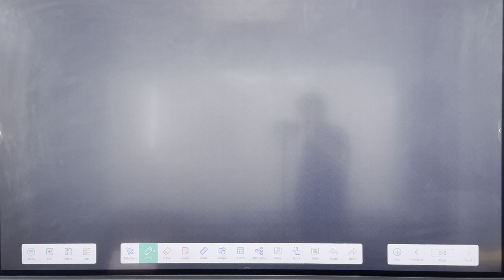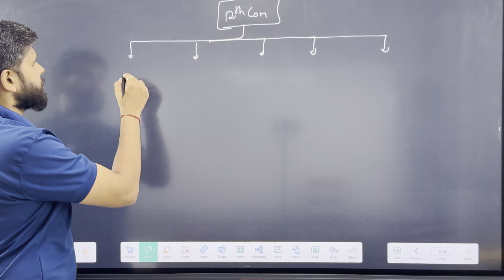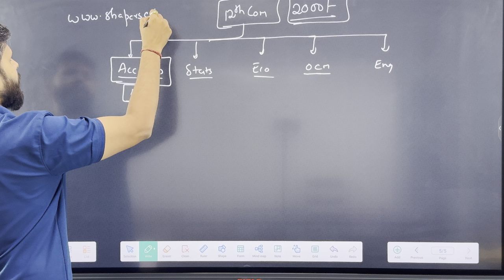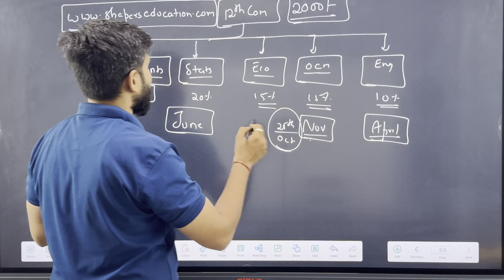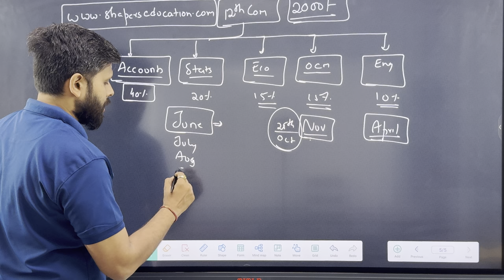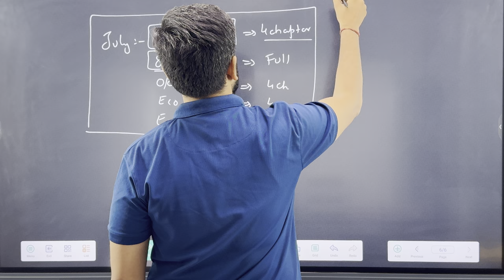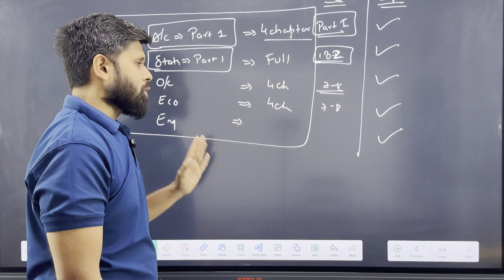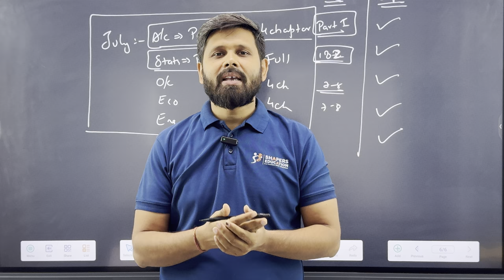How to start 12th Gujarat Board like a PRO | GSEB | Commerce | CA Mohit Taparia